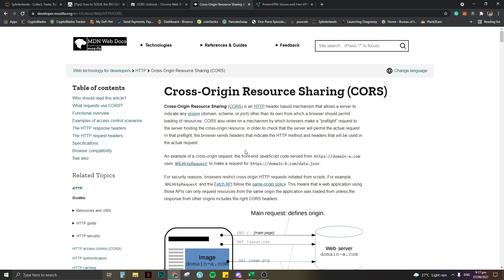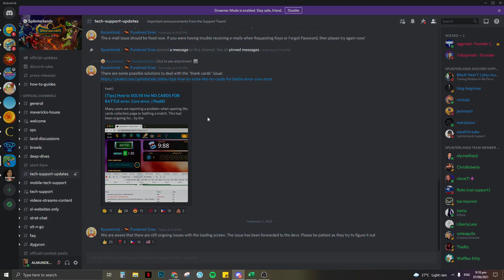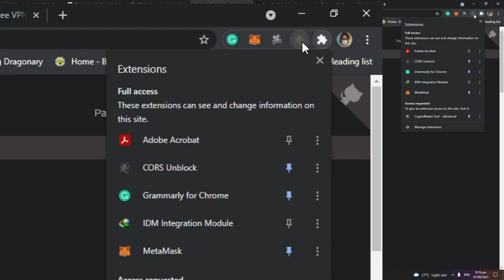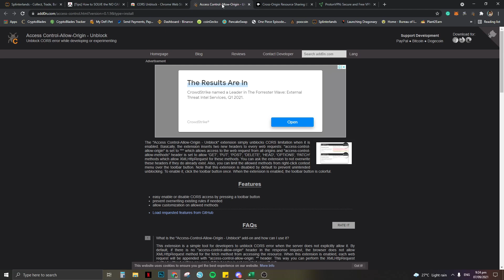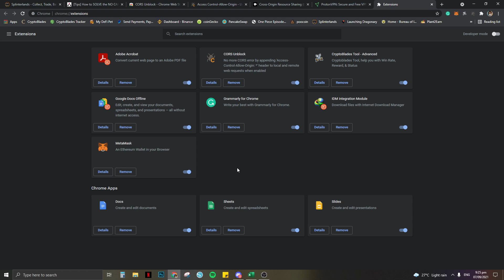SPLINTERLANDS BATTLE ISSUE - FIXED!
Hello mga kapatid! this is just a quick video on how to fix the issue on your PC/laptop while playing Splinterlands